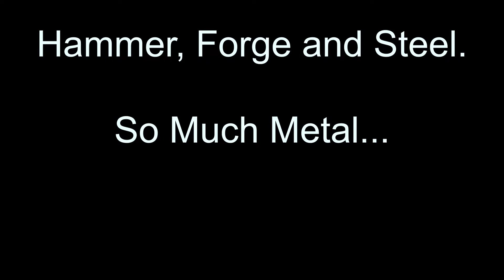Blacksmith Workshop at Obskurah Bazaar Sample Video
Testing video editing software for ease of use. Music by @r_g_jonassen_